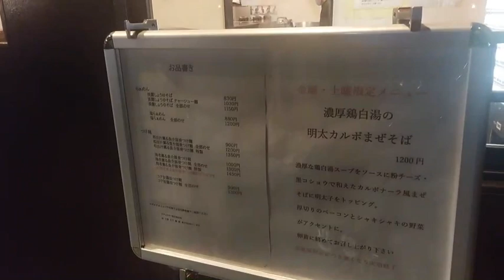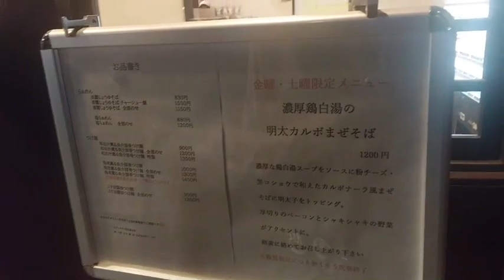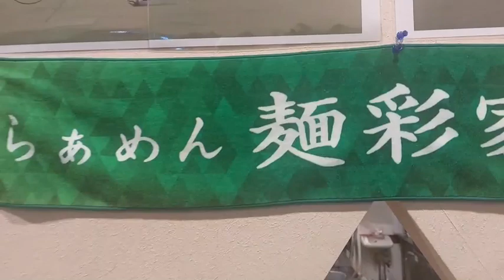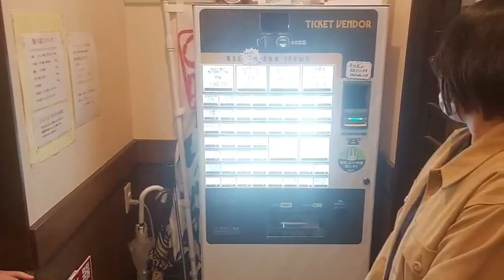柏木陽介も食べた岐阜の絶品まぜそばを食べました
今回お邪魔した店

【麺彩家】
住所：岐阜県本巣郡北方町高屋伊勢田２丁目１３
J3のサッカーチーム「FC岐阜」を、東京を中心に活動するお笑い芸人とよひろが勝手に応援するチャンネルです！

その他BGM MusMus
出演者Twitter